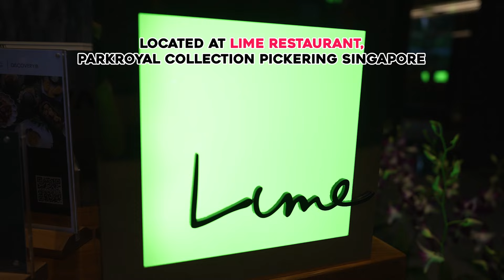The Highly Anticipated Lobsterfest Is Back!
At Lime Restaurant at PARKROYAL COLLECTION Pickering, Singapore till 29 June 2024, guests can enjoy the freshest and most luxurious dinner buffet every Monday through Saturday, from 6pm to 10pm.

From sweet succulent delights hot off the wood-fired Josper grill such as the Boston Lobster Thermidor and Grilled Marinated Rock Lobster, to Asian favourites like such as the Black Pepper Lobster, and Sarawak White Pepper Lobster, Lime Restaurant truly has something for every palate. The cold seafood bar which boasts fresh Boston Lobsters is always outstanding. Diners can also look forward to piping hot bowls of Lobster Laksa, Mini California Lobster Rolls, and Lobster Claw Parmesan Wheel Risotto.

Want to taste classic flavours of the sea? You know where to go!

And the icing on the cake? Enjoy 15% savings when you pay with a selected UOB, DBS, POSB, Amex, ICBC or HSBC credit card!